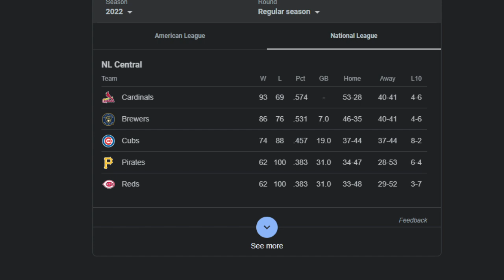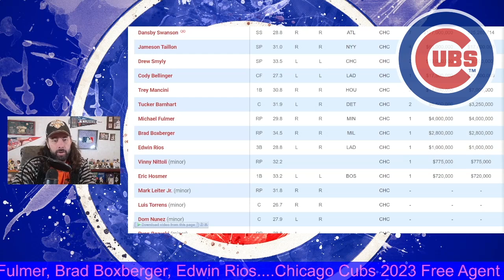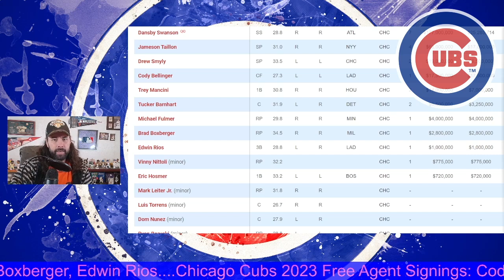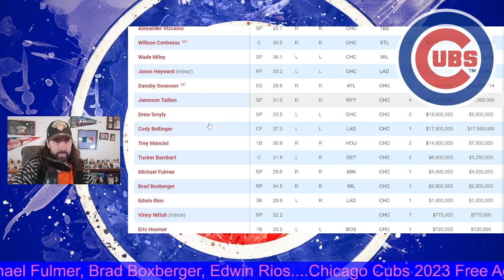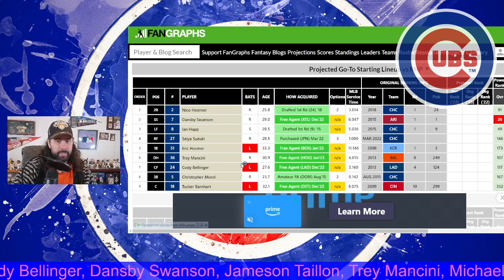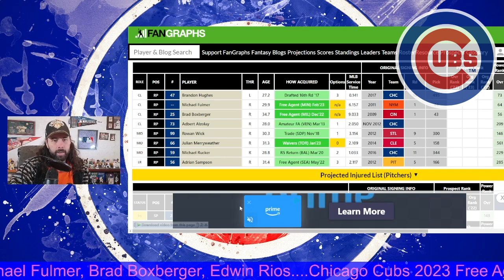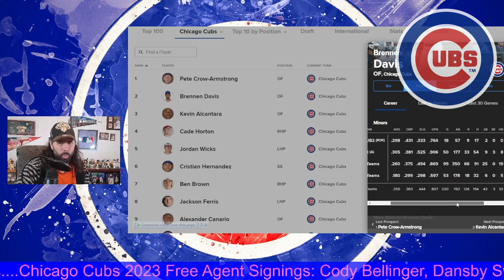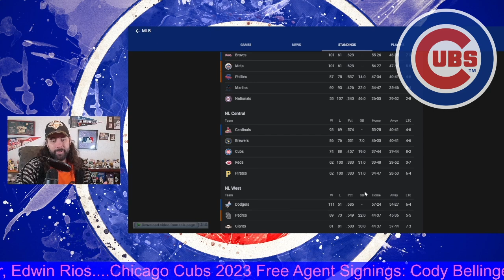CHICAGO CUBS Sign EDWIN RIOS + SWANSON, Bellinger, HOSMER etc.. FULL 2023 TEAM PREVIEW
The CHICAGO CUBS had a big offseason to improve the lineup, but can the pitching hold up?  It's time for the 2023 CUBS TEAM PREVIEW!!